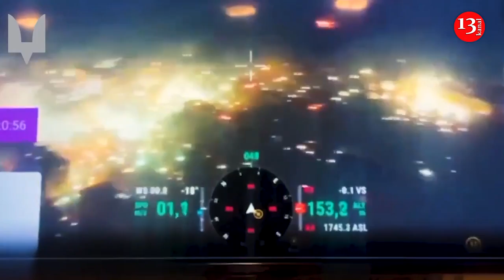Bakhmut on fire: Russia uses phosphorus bombs en masse